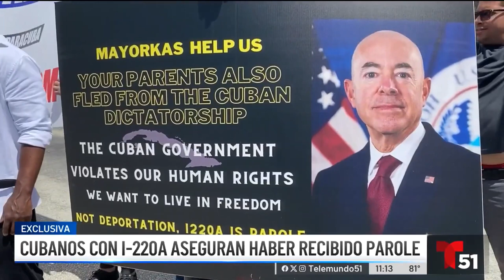El Abogado Soto en entrevista con Telemundo de Cubanos recibiendo Parole y la demanda